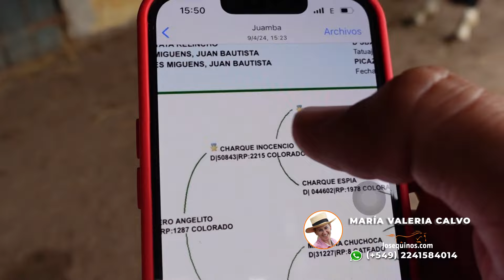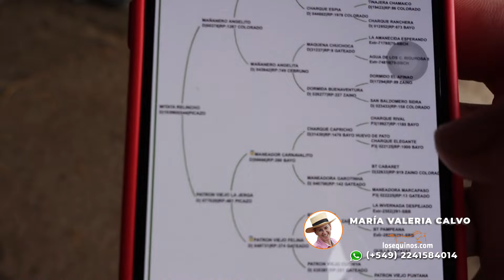VENDIDO - Criollo Puro padrillo Mitata Relincho RP 544 $1.500.000 LOSEQUINOS.COM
Criollo muy particular. Puro Registrado. Mitata Relincho. Criador: Juan Bautista Nogues Miguens. RP544. SBA 103960.
Hijo de grandes Campeones de Palermo, mucha sangre funcional!!! Viene por Mañanero Angelito, Charque Inocencio (Campeón de Palermo), Charque Diablo (Campeón de Palermo), Maneador Carnavalito (Campeón de Palermo), Patrón Viejo Felina (Campeona de Palermo), etc.
En trabajo, sangre muy funcional, para distintos fines.
De 4.5 años.
Se encuentra en Libres del Sur, Chascomús, pcia de Bs As.
Los pueden venir a probar y revisar, esta sanito.
Se entrega con la documentación al día.